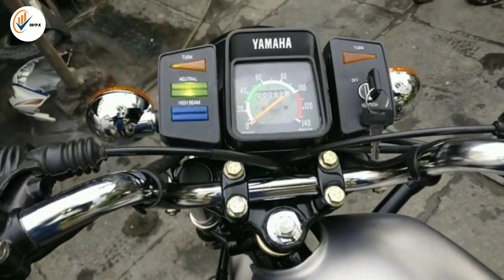Top 10 Yamaha RX100 Modified | Best Modified Bikes In india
Modified RX100 Bikes in india
Best modified rx100 bikes
Rx100 modified bike 🚲
Yamaha rx100 bikes
Top 10 Yamaha rx100 bike